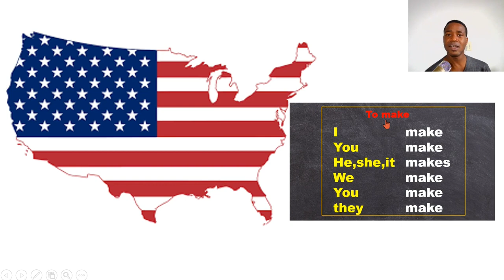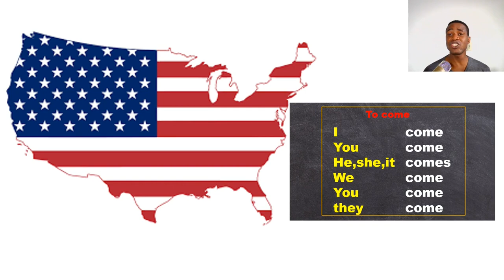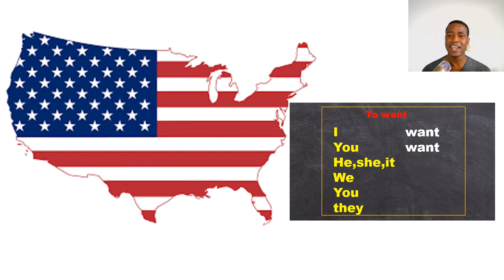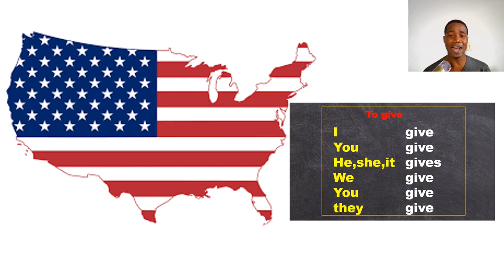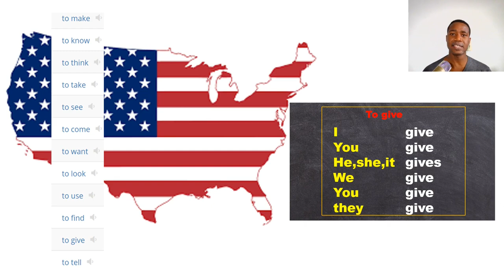Kou anglè rapid pandan 6 mwa #1